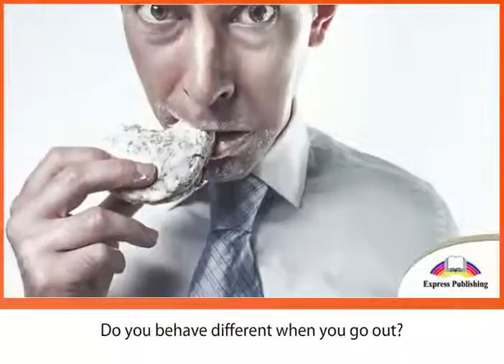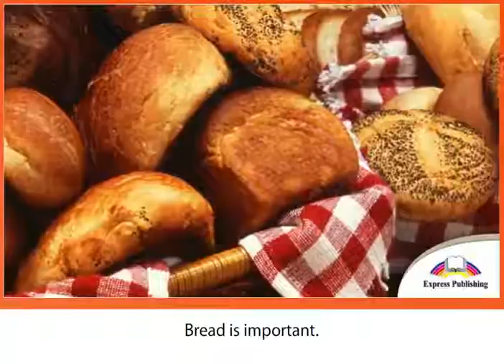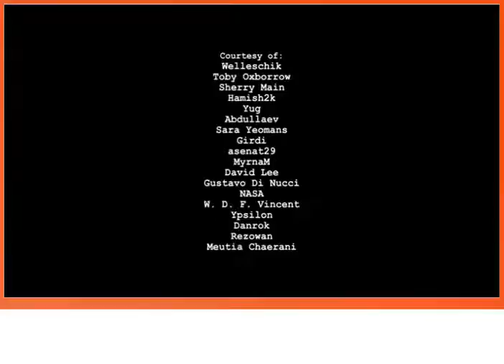Excel 7 Module 2 Etiquette around the World 1